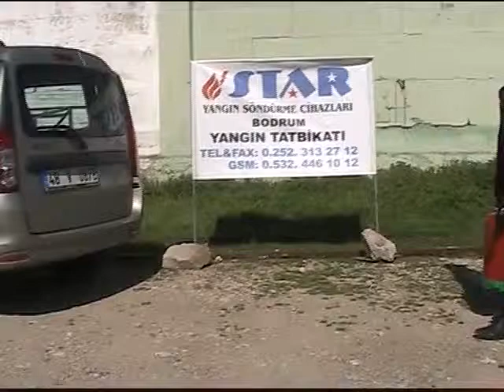YAKIYORLAR, YAKIYORLAR, YANMIYOR!